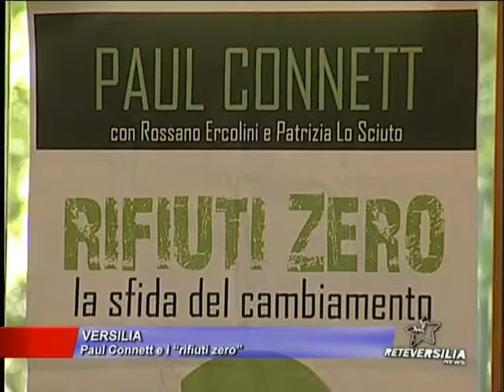Paul Connett in Versilia (maggio '12)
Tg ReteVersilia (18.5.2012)